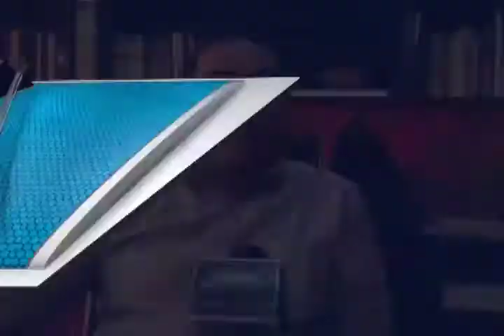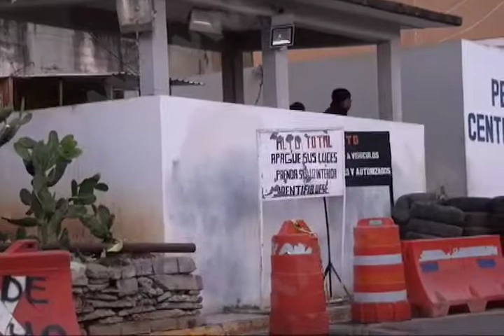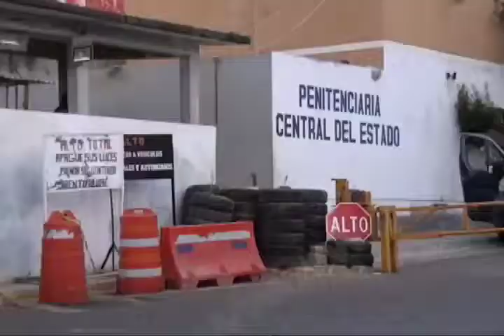Se trabaja para garantizar un trato y estadía digna a las mujeres del penal femenil: Antonio Mendoza